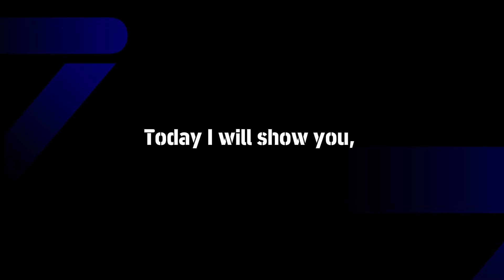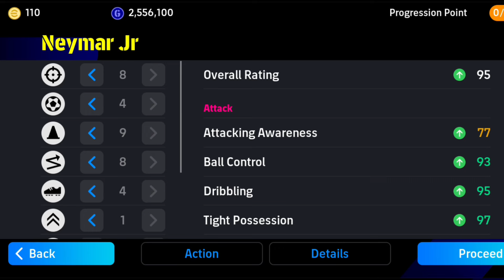99 rated Neymar Jr. Max Level Training in eFootball 2024, How to max Neymar Jr in eFootball 2024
99 rated Neymar Jr. Max Level Training in eFootball 2024, How to max Neymar Jr in eFootball 2024

2023
efootball 2024 mobile upcoming
events
what is coming tomorrow in efootball
24
efootball 2024 new manager pack
review
what happened to efootbal 2024 today

4123 formation efootball 2024 season 2,
424 formation efootball 2024 season 2,
efootball 2024 new update season 4,
4-2-2-2 efootball 2024 season 3,
4123 formation efootball 2024 season 3,
4-1-2-3 formation in efootball 2024 season 2,
will efootball 2024 have master league,
efootball 2024 big update,
efootball 2024 update release date,
kapan update efootball 2024,
efootball 2024 become a legend,
efootball 2024 mobile season 4,
efootball 24 release date,
efootball master league 2023,
efootball 2024 upcoming pack,
efootball 2024 update date,
efootball 2024 update information